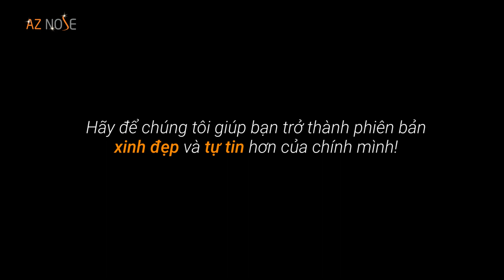Hành trình nâng mũi|Đôi bạn thân 8X cùng nhau nâng mũi đón Tết và cái kết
Sau nâng mũi, chế độ kiêng khem là một trong những yếu tố quan trọng giúp phục hồi vết thương nhanh chóng. Vậy nâng mũi có nên kiêng "chất kích thích" không? Và nên kiêng chất nào? Mời cả nhà lắng nghe Bác sĩ Sơn Tùng giải đáp những thắc mắc trên trong video dưới đây nhé!

𝗔𝗭 𝗡𝗢𝗦𝗘 - Phòng Khám Chuyên Sâu Nâng Mũi
🏠 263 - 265 Đường 3/2, P.10, Q.10, TP.HCM